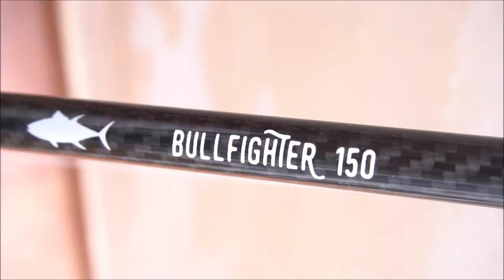DreamOfFishing with HÖWK - BullFighter170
Viaje a Egipto junto KBE team Expeditions a probar las cañas Höwk, y ponerlas a máximo rendimiento en busca de los famosos GTS Gian Travelly, en este caso probamos el modelo bullfighter 170 de 80-150g ,espero que les guste si es asi no se olviden de darle LIKE y SUSCRIBIRTE.